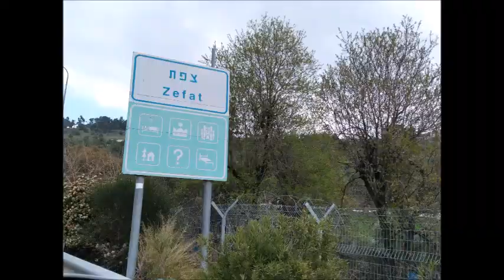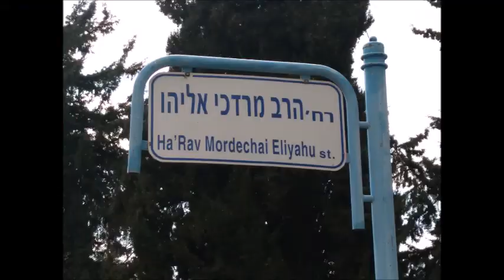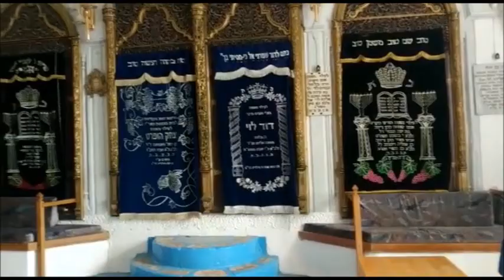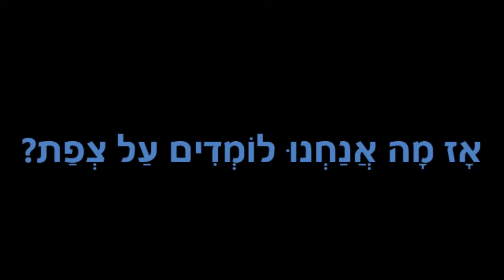Makom HaHodesh Adar 3.5.21